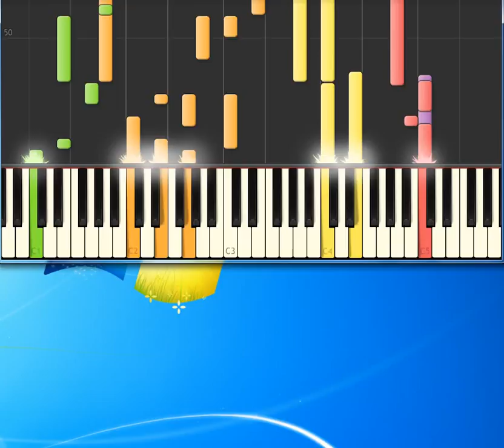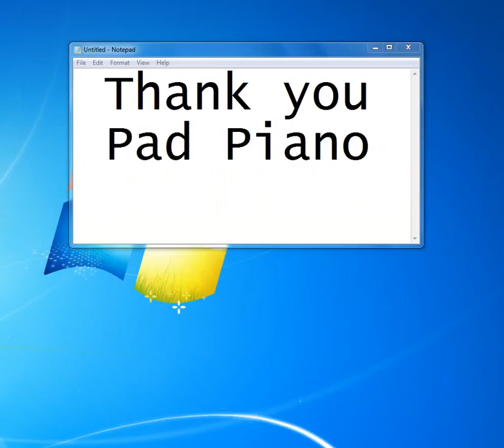Earl Grant The End [Piano tutorial by Synthesia]